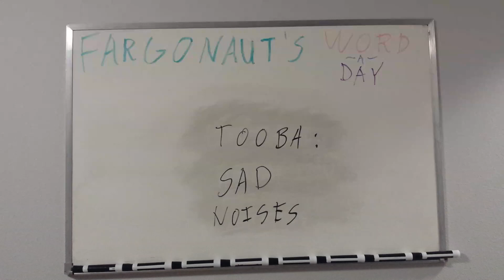Tooba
Sad noises.